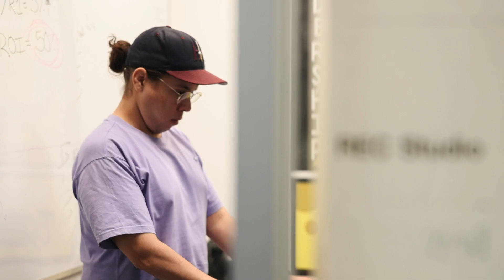The story of FTGU Media - Documentary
FTGU, our new venture and media company.

We talk about the origins of FTGU and get into the details of how we help
our clients with personal branding and content creation.

From the Ground Up Media is YOUR personal media squad.
We help real estate agents become celebrities within their
database, resulting in easier sales and ultimately, more deals
consistently.

We start by sitting down with you to discuss what your goals are
and to gain a better understanding of who you are and what you
love to do, outside of real estate. From there we will devise a plan
that's made just for YOU.

Directed, Edited by Yassinevisuals
Exec. produced by Jas Takhar